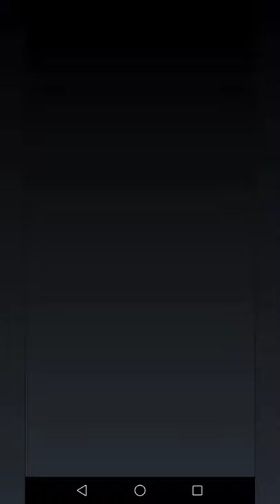Lumberloon Vs Prince log bait - Clash Royale Guide - clash Royale - Best balloon deck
Here I have faced prince log bait